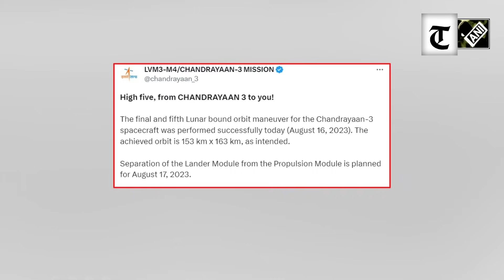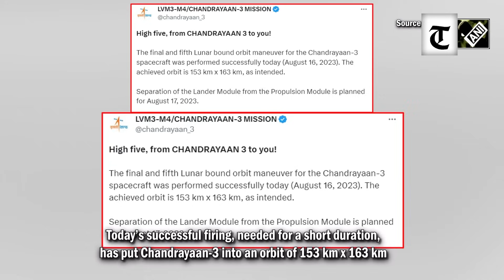‘High five from Chandrayaan-3’: Spacecraft completes fifth and final lunar bound manoeuvre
India’s ambitious lunar mission Chandrayaan-3 is moving closer to the Moon. ISRO has informed that all the lunar bound manoeuvres of the spacecraft have been completed successfully. Today’s successful firing, needed for a short duration, has put Chandrayaan-3 into an orbit of 153 km x 163 km. Now, the separation of the Lander Module from the Propulsion Module is planned for August 17, 2023. If successful with the Chandrayaan-3 mission, India will likely become the first country to reach the less explored south pole of Moon. Chandrayaan-3 spacecraft aims to make a soft landing on Moon’s surface on August 23. The historic lift-off of Chandrayaan-3 was witnessed on July 14 from Satish Dhawan Space Centre in Sriharikota. Chandrayaan-3 is ISRO's follow-up attempt after Chandrayaan-2 faced challenges during its soft landing on the lunar surface in 2019.